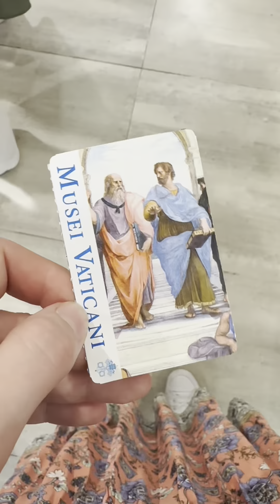Rome! | Contiki Day 8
I hope you enjoy this little vlog from day 8 of the European Highlights trip I did with Contiki. On this day I explored Rome and the Vatican City!